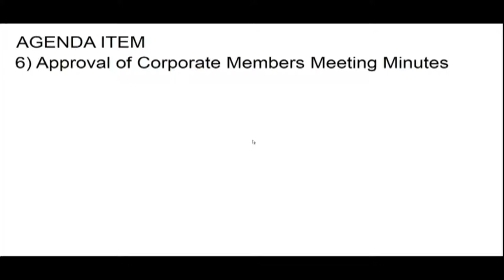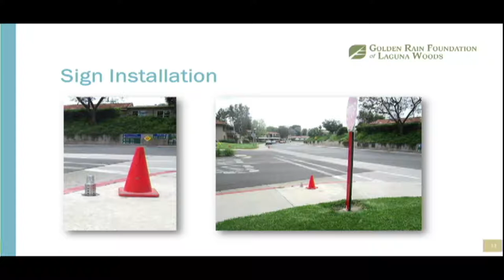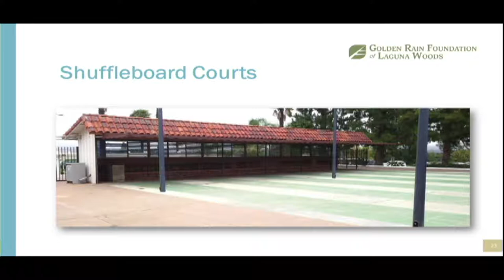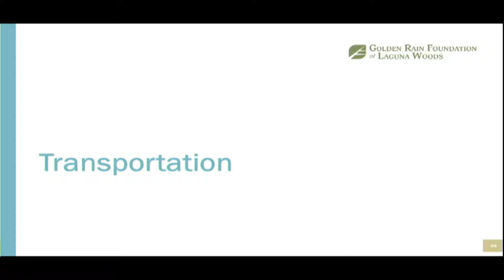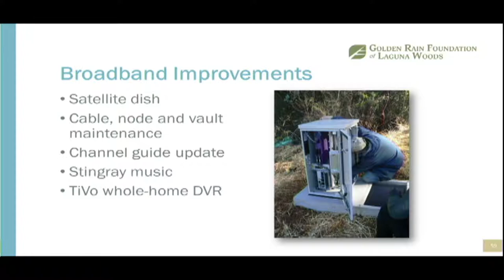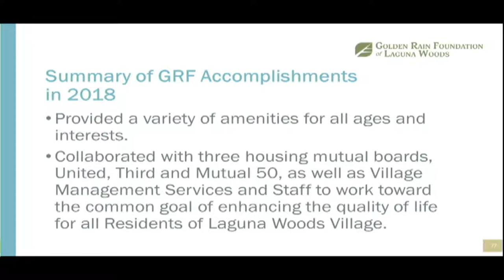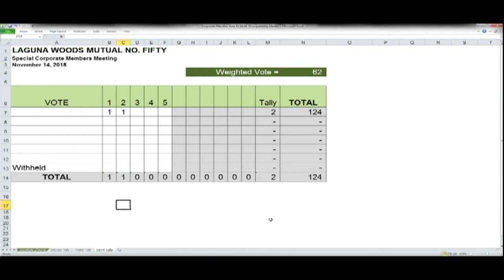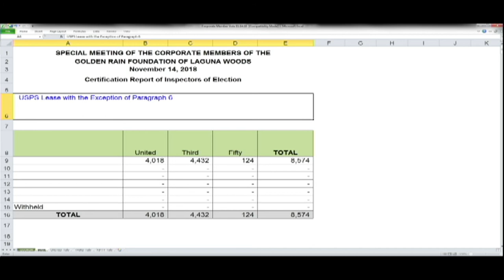GRF Meeting November 14, 2018